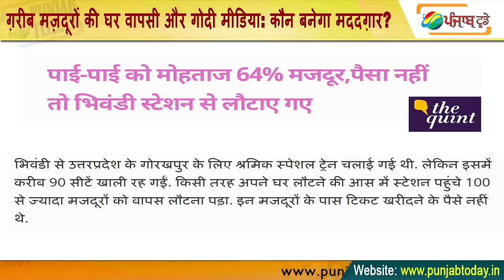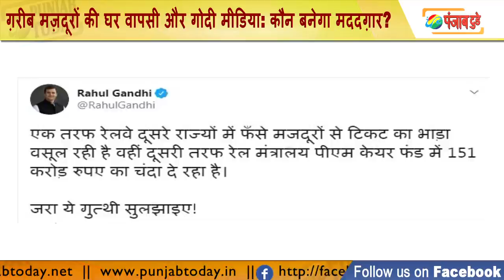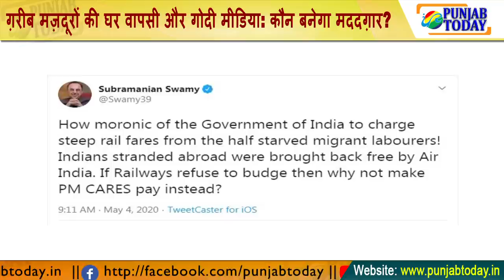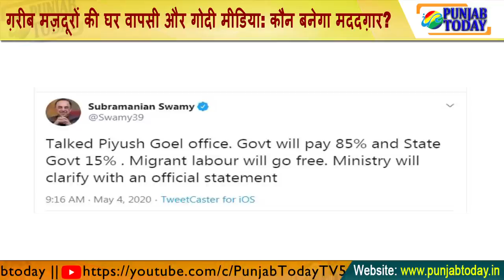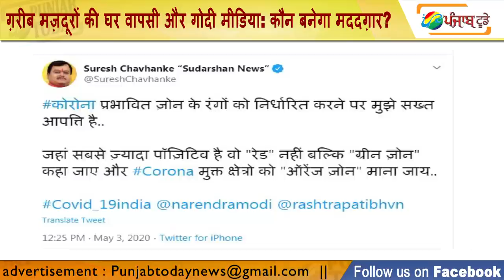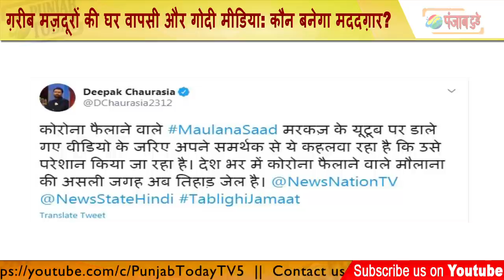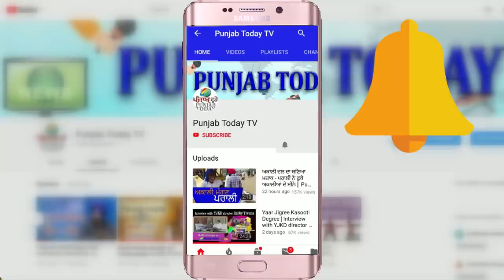ग़रीबों की नहीं सुन रही मोदी सरकार। गोदी मीडिया भी मौन। Godi media, speak for migrant labourers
Poor people and migrant labourers are home sick. Who will help them to return to their families? Godi Media is busy with some other issues. Who'll raise voice on these issues?